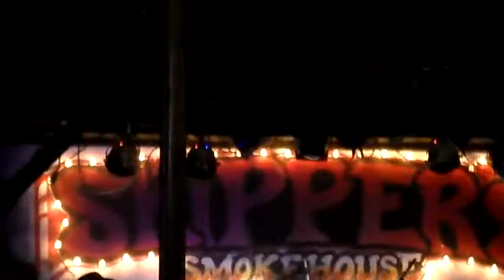Eilen Jewell Band at Skipper's Smokehouse: WMNF News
2013 October 5. Fundraiser for WMNF Community Radio